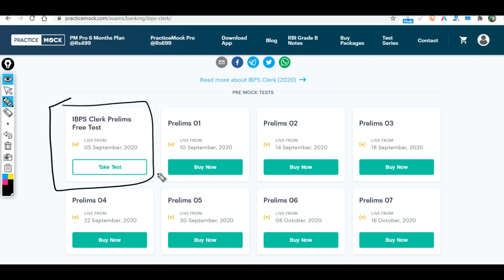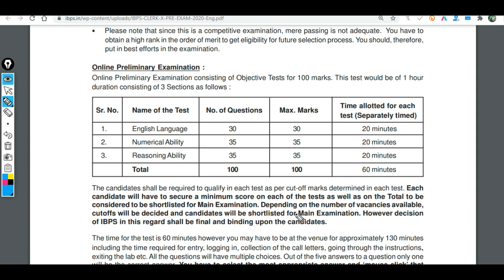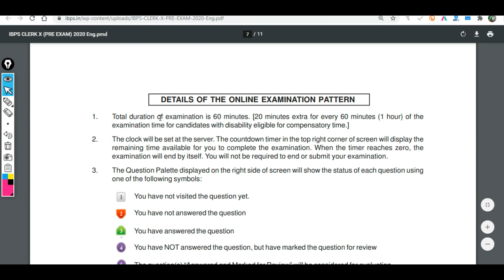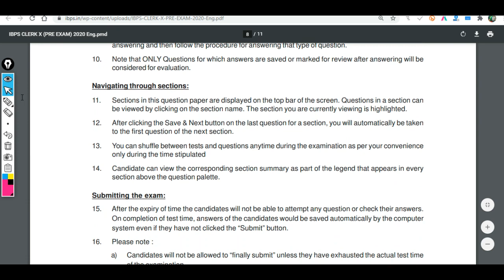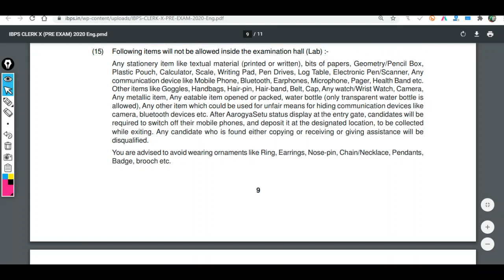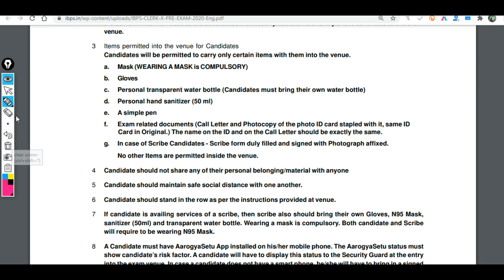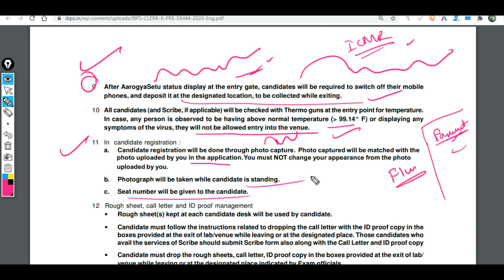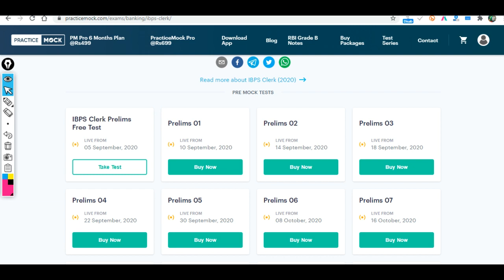Imp Guidelines By IBPS for IBPS CLERK Pre Exam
(Voluntary Support )

About us :
Our Work :
1.Quantitative Aptitude
2.Logical Reasoning
3.Current Affairs Weekly Wise
4.Computer Aptitude
5.English Language